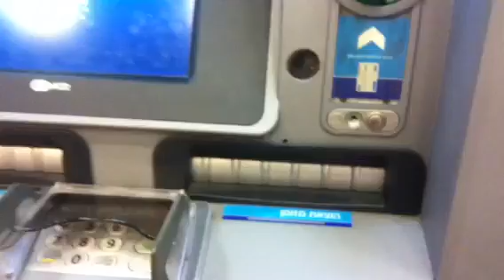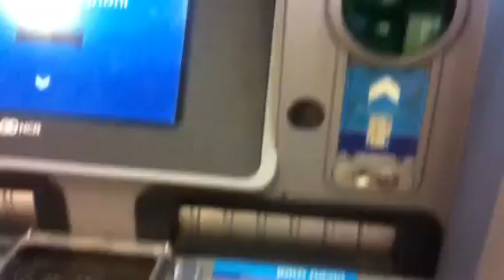וורלד ונצ׳רס אשראי: איך מקבלים כסף מחברת וורלדונצ׳רס?